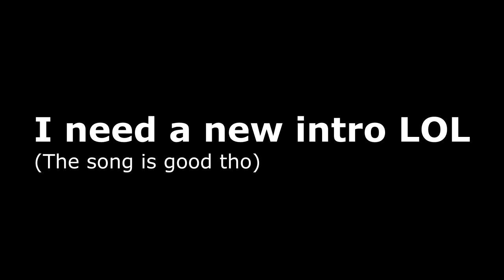FaithfulHCF [Map 11] Let's Play #2 ~ INVIS RAIDING + PVP!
Sorry this video is out a bit late ;0